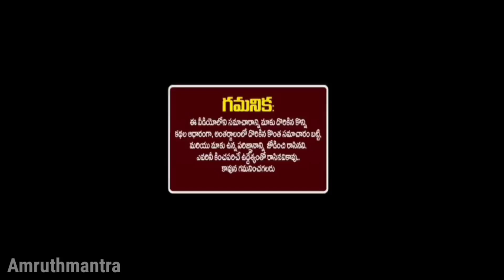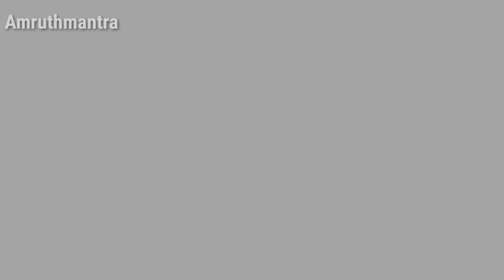మేష రాశి వారికి నవంబర్ 2021 నెల ఫలితాలు ఉద్యోగులకు గుర్తింపు డబ్బుకు లోటుండదు